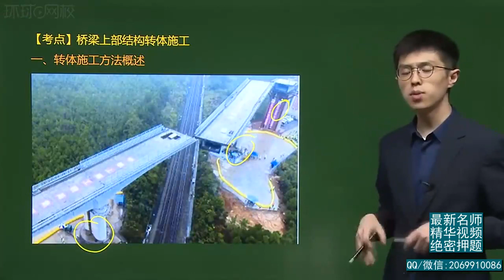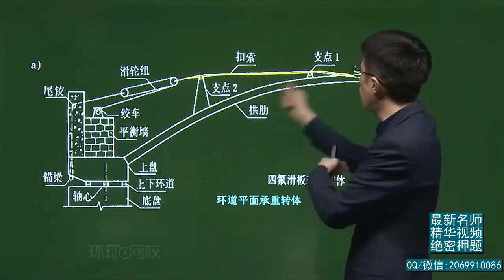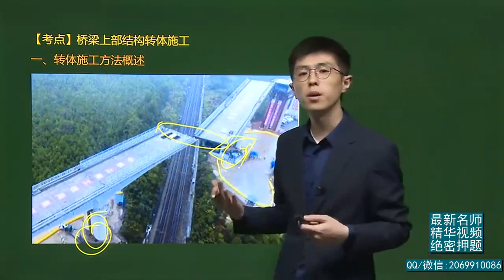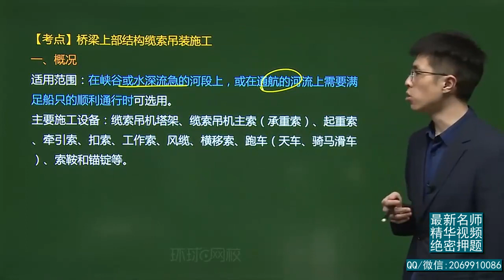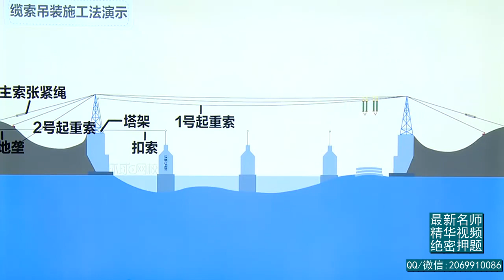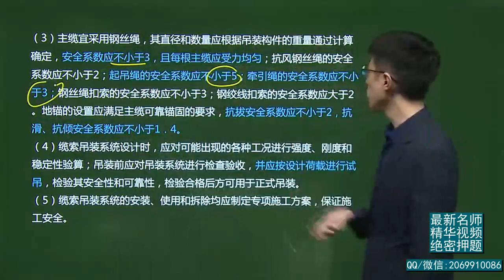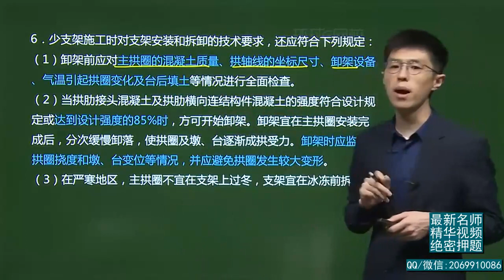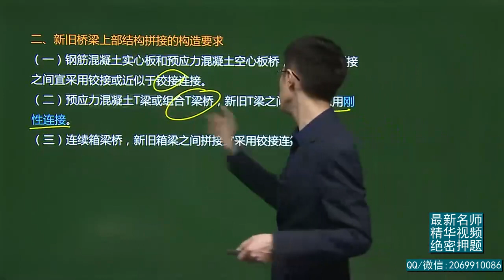2021年一级建造师 《公路工程管理与实务》新教材 基础精讲班 HQ网校 安国庆 第45讲 桥梁上部结构转体施工、缆索吊装施工、桥梁改建